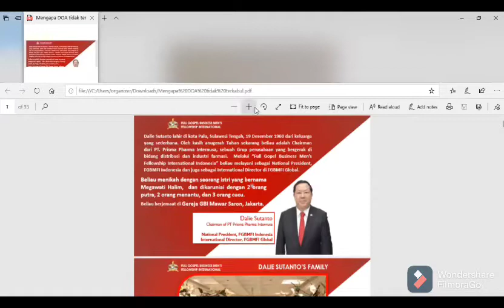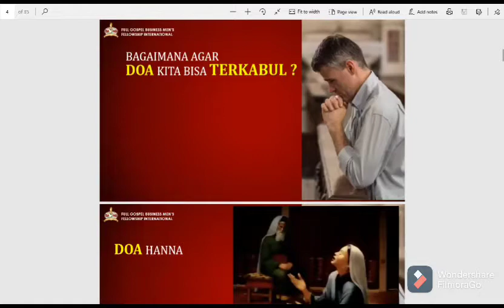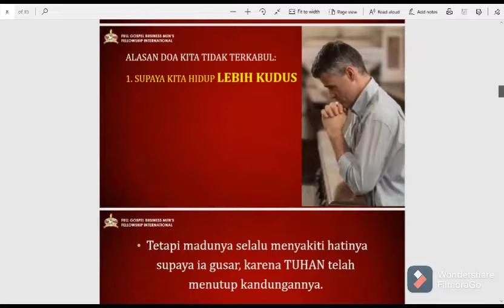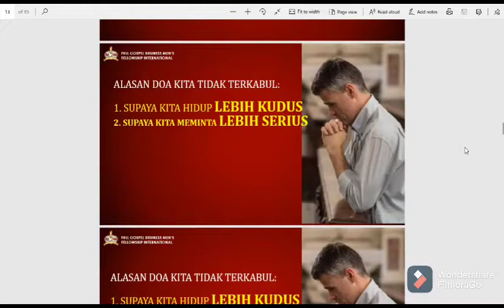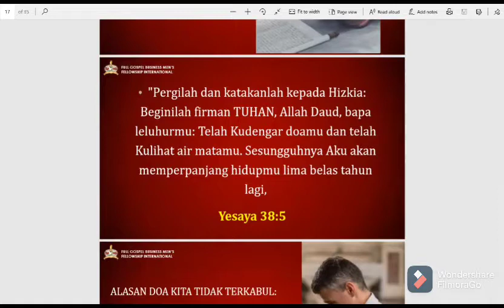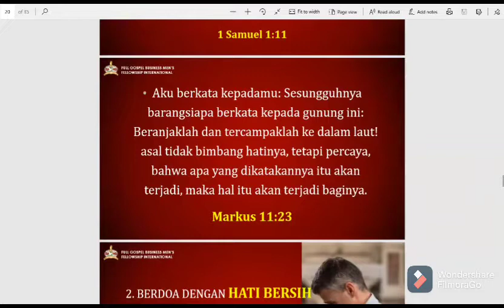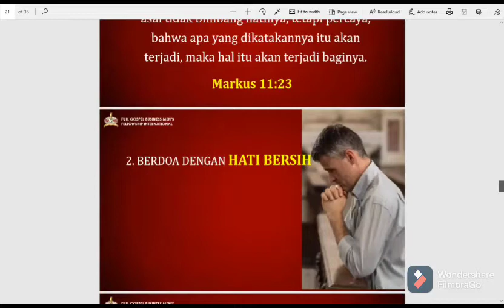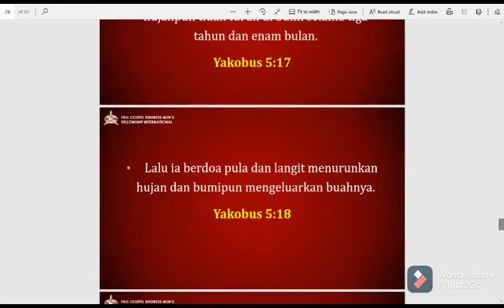MENGAPA DOA KITA SERING TIDAK TERKABUL - DALIE SUTANTO